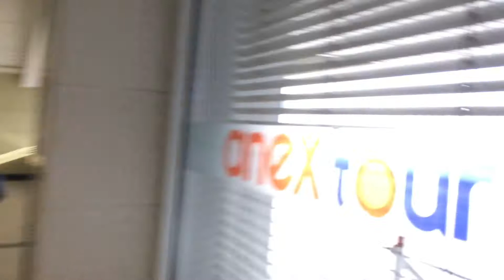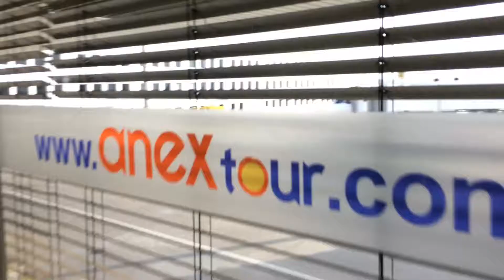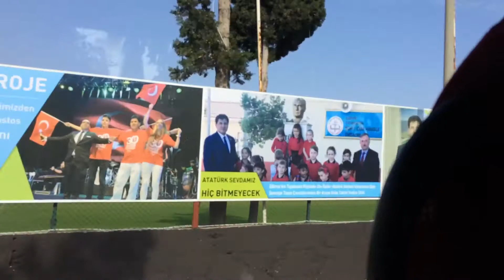Турция, тут всегда лето.